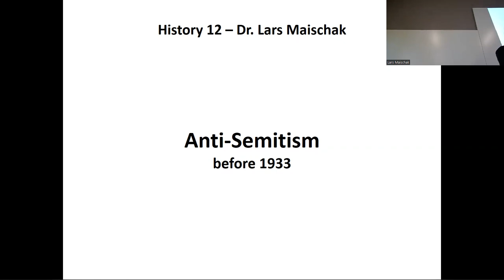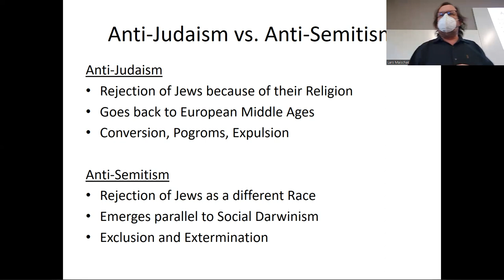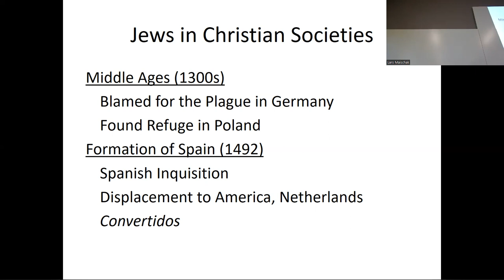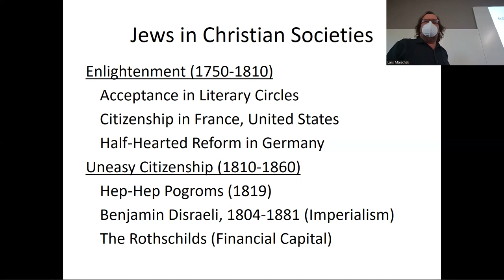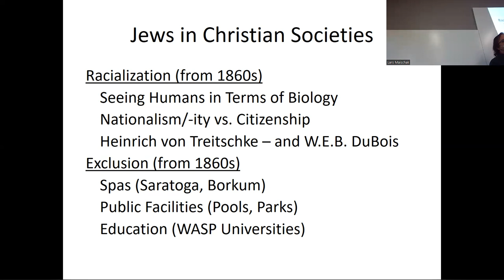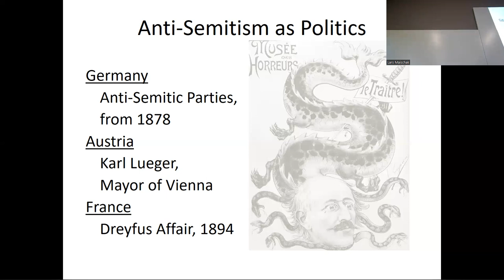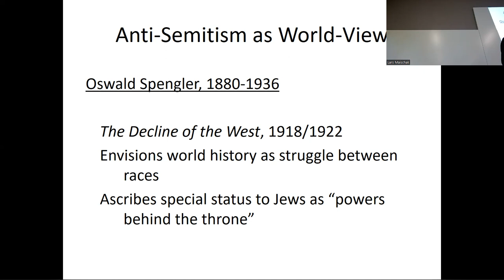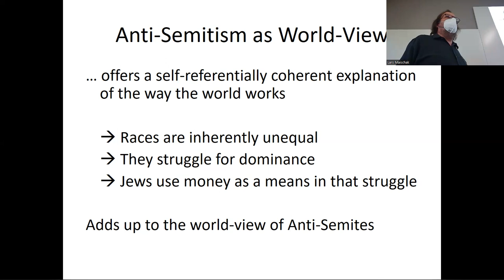Anti-Semitism and anti-Judaism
Part of a series of lectures on fascism.

Anti-Semitism must be distinguished from anti-Judaism.  In its modern form, anti-Semitism reflects the contradictions of the Enlightenment, a bourgeois society, and a capitalist state.